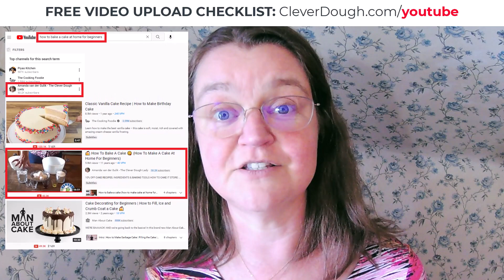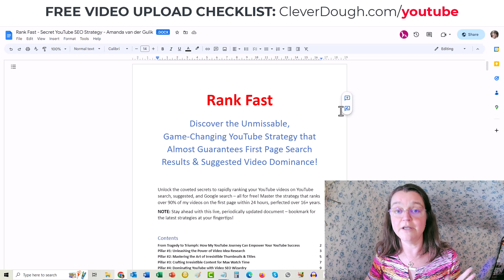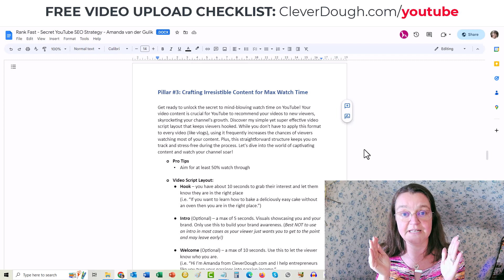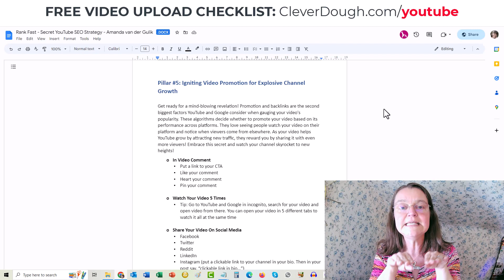🛑 STOP! and Watch: The Uncensored Truth of 500 Subs! (NEW YouTube Monetization Update)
💥 The new YouTube Monetization Update isn't all sunshine and roses.
Rank 📈 Your YouTube Videos in 24hrs 🎥 with my mentor Paul Murphy for FREE💡Dive in➡️

The truth is there's more to it than just getting 500 subs. A lot more. Quite honestly with the new youtube monetization update 500 subs does NOT qualify you to earn on YouTube ads at all! But don't worry, there is a way around this. And that’s exactly what I'll dive into in this video. 🎥

It sounds like a dream, but it's very possible. I've cracked the code, and I'm handing it to you on a silver platter. Whether you're just starting out or looking to up your game, this video is your golden ticket. 🎫

🚀 I'm revealing ways to earn even before hitting the ad revenue threshold. Plus, I'm gifting you access to my bulletproof strategy, "Rank Fast", It’s your roadmap to mastering YouTube SEO, boosting watch time, and driving free, evergreen traffic.

⌛ So don't just rely on the new youtube monetization update...The clock's ticking. Time is money, and every second you're not watching this video, you're leaving potential earnings on the table. So, what are you waiting for? Every view gets you closer to your YouTube monetization goals. 🎯

DID SMALL YOUTUBERS WIN THIS MONETIZATION UPDATE? You might be surprised to find out. There's been a considerable shakeup in the YOUTUBE MONETIZATION UPDATE FOR SMALL CHANNELS lately, with many asking the question, is YOUTUBE MONETIZATION... PERFECT SMALL CHANNEL UPDATE!? To find out, you'll need to understand YouTube Monetization...

In 2023, YOUTUBE FINALLY CHANGED THE MONETIZATION REQUIREMENTS!! What does this mean for small channels and creators who are just starting to make a name for themselves? It means YOUTUBE JUST LOWERED MONETIZATION REQUIREMENTS - a move that many are saying is long overdue.

The LOWER YOUTUBE MONETIZATION REQUIREMENTS ARE LIVE! and this could be your chance to leap forward. The verdict? YOUTUBE JUST SLASHED MONETIZATION REQUIREMENTS and for the better. For budding YouTubers out there with SMALL CHANNELS... YOUTUBE IS LOWERING MONETIZATION REQUIREMENTS!

This is all a part of the new YouTube monetization update, and understanding YouTube and YouTube shorts monetization as well can be crucial for growth this year, particularly with the new youtube monetization 2023 rules. Learning how to monetize your YouTube channel with these updates is key. You can learn more about it with resources like vidIQ which offer a ton of insights and tools for optimizing your channel.